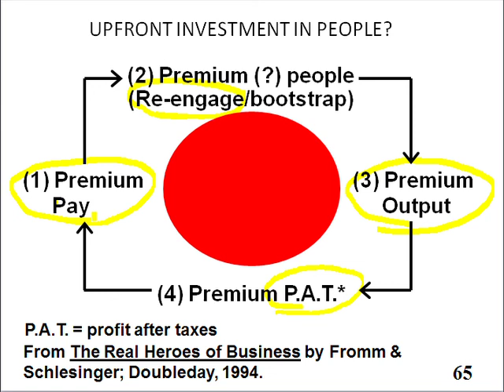Slide 64: Upfront Investment in People